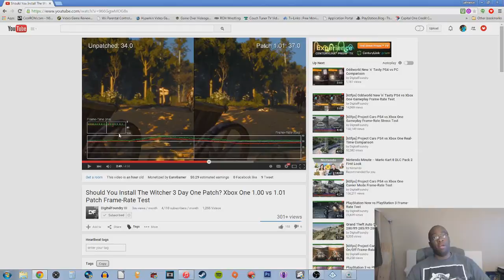The Witcher 3 Dynamic Scaler for the Xbox One is a joke